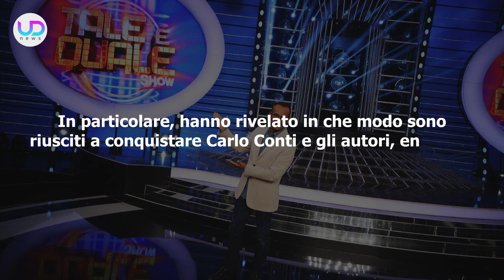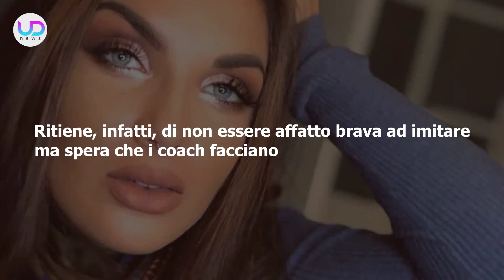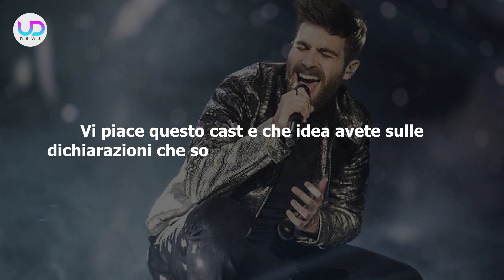Tale e Quale Show 13, Carlo Conti: Ecco Come Sono Stati Scelti I Concorrenti!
Tale e Quale Show 13: il cast è stato ufficializzato e completato. I concorrenti hanno rilasciato delle dichiarazioni a Sorrisi, rivelando come hanno fatto a conquistare Carlo Conti e ad entrare nel programma.